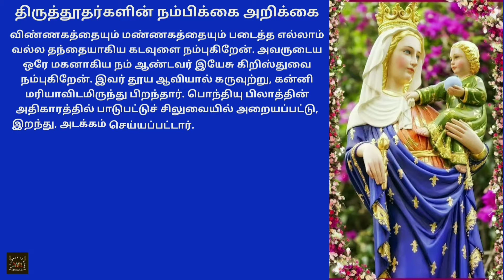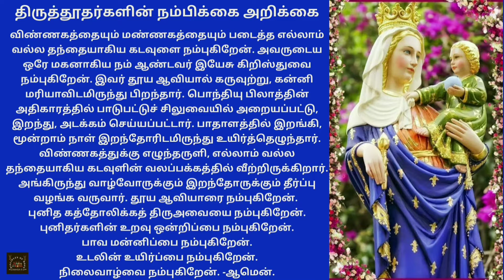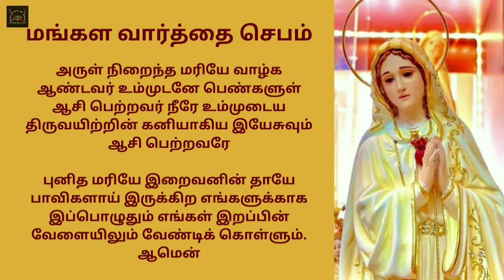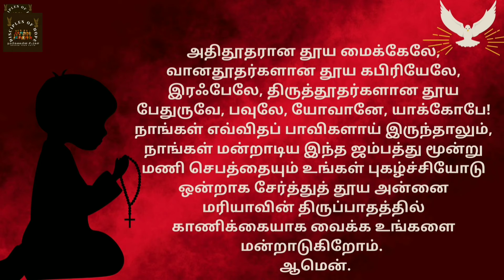October 5 l Our lady Mary Help of Christians l Rosary and Prayer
ஜெபமாலை அன்னை மாதம்